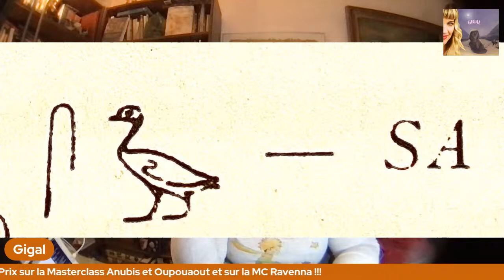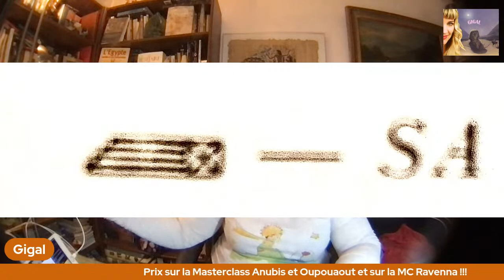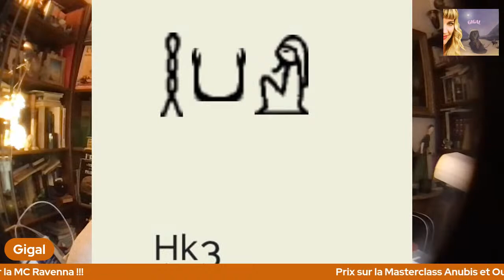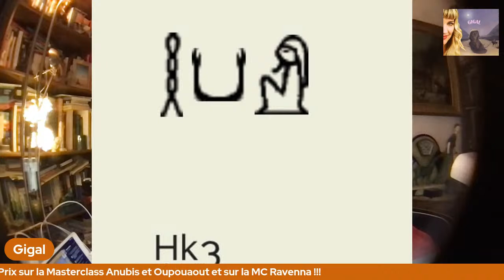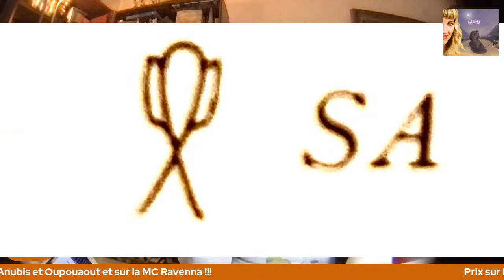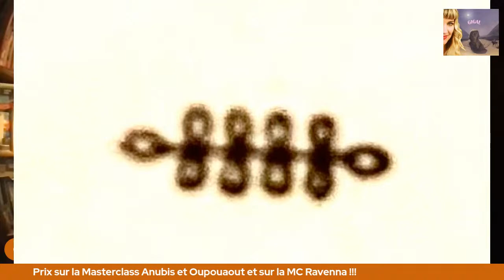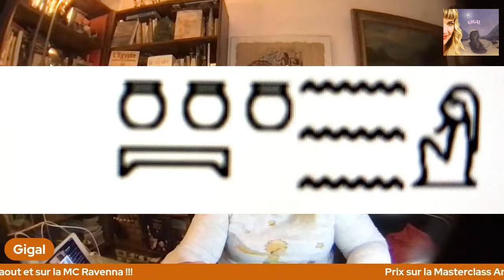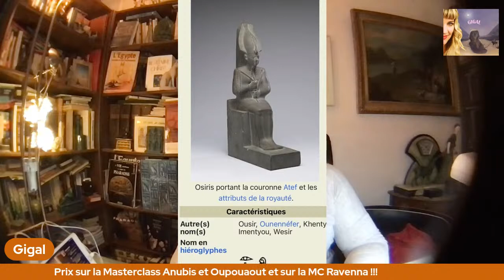Pourquoi les hieroglyphes sont des portes interdimensionnelles ?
► ►►MasterClass en ligne : sur les lignes de temps : Descendre dans la page des liens pour tout voir : Programme, vidéo - témoignages : Vous recevez modules vidéos et documents sur une plateforme en ligne pour vous.Chaque MC vous invite à une expérience !
►►2 « Ouverture des 2 portes du temps au seuil de la forêt de Nemi »
► ► ►Les Masterclass en ligne: enseignements égyptiens: Descendre dans la page des liens pour tout voir : Programme, vidéo -présentation- témoignages : vous recevez 10 vidéos sur une plateforme en ligne pour vous:
           ►2  « Anubis et Oupouaout : La victoire sur la Vie et la mort » :
           ►1 MasterClass:  Sekhmet : « Sekhmet Forces de Vie et protection »:
► ► L’ELIXIR : Le Pass annuel (que vous prenez n’importe quand) pour tous, vers le partage privé du groupe « Elixir Gigal » : Pour nous permettre de passer positivement les 12 mois à venir (après votre inscription) en bonne compagnie et avec mes recherches et réflexions chaque jour en audio et photos: descendre dans la page du lien
                            👇 PLUS D'INFOS 👇
►►TIPEEE : Merci beaucoup pour votre soutien pour que je puisse continuer les live d’enseignements gratuits : mon TIPEEE
►► Le Gigal’s Store : Produits collectors ( Egypte et Histoire secrète) :
►►Formation pour savoir devenir indépendant avec le net pour le travail : c’est fait pour vous (artistes, créateurs, thérapeutes, conférenciers, sportifs, artisans etc…)